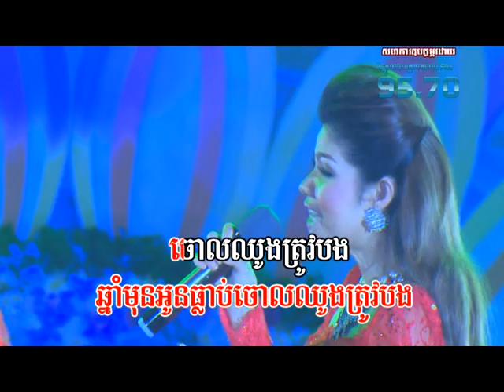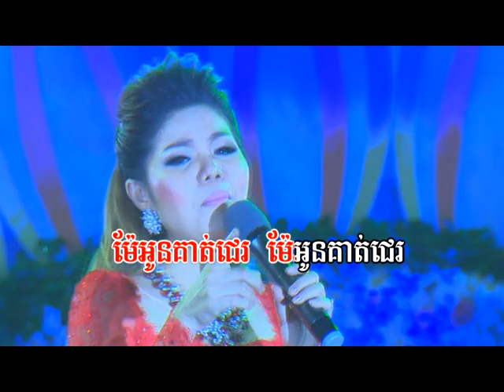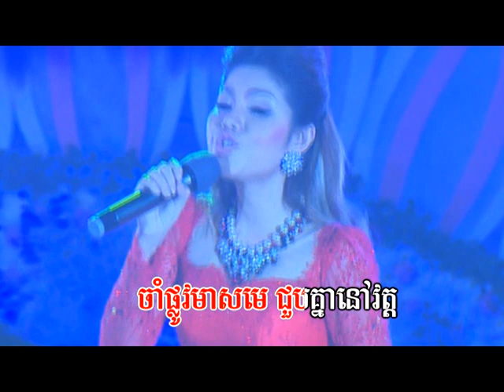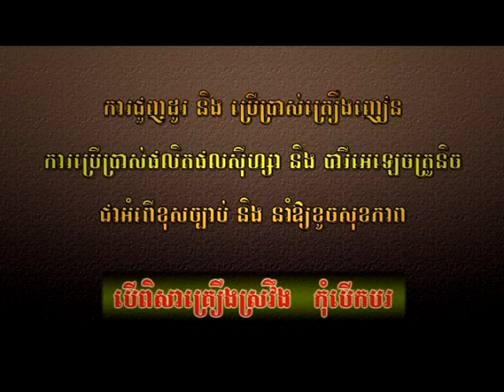Town DVD Vol 28-10 Karaoke Song